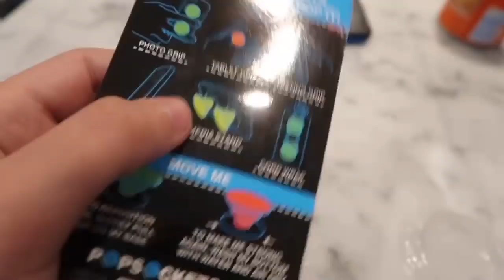INCONTRO MAIUNAGIOIASQUAD A MILANO || Vlog 14/05/2017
•LEGGIMI•

Ciao unicorni!🦄 Spero che questo vlog vi sia piaciuto perché ci tengo davvero tanto.

NOME: Iris
ETÀ: 14
CON COSA GIRO I MIEI VIDEO:
Canon eos 700d + obbiettivo 18/55 mm
CON COSA EDITO I MIEI VIDEO:
iMovie

SE VUOI SPEDIRMI QUALCOSA (cartelloni o letterine):
A Iris Ferrari
Presso Ideeuropee
Viale della repubblica 19/c
31020 Fontane di Villorba Treviso

Se hai letto fino a questo punto ti ringrazio e ti mando tanti bacini♡♡♡♡